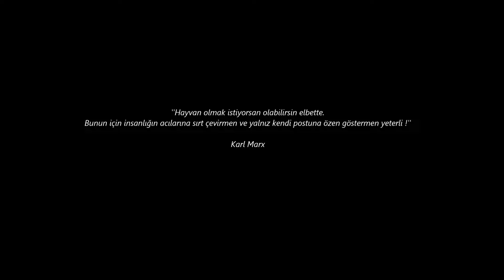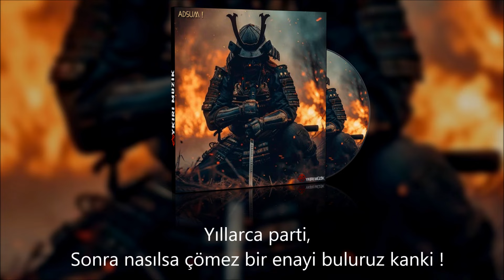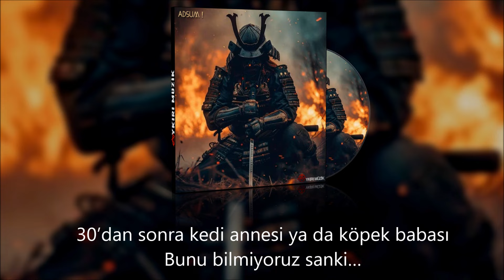Mehmet Toksoy - Adsum (Sözleriyle)